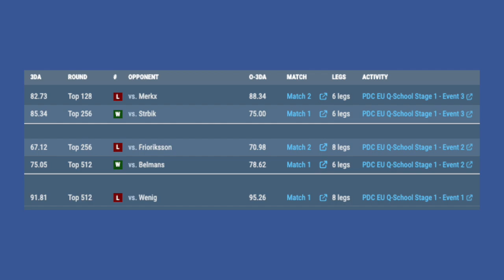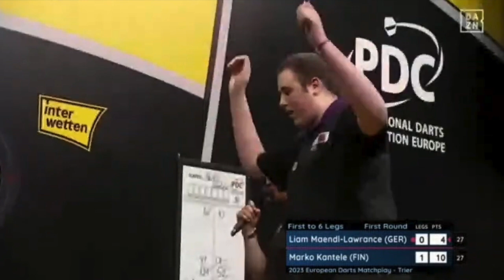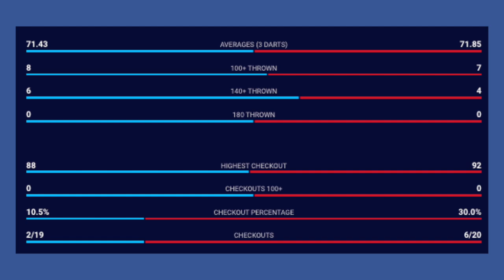WORST PDC Darts Game EVER